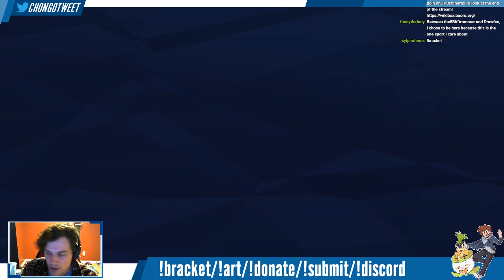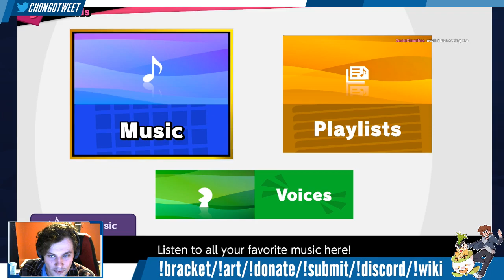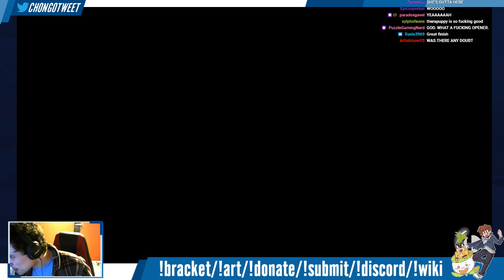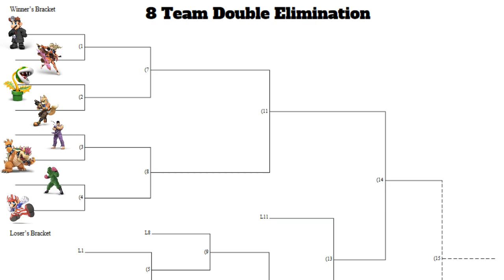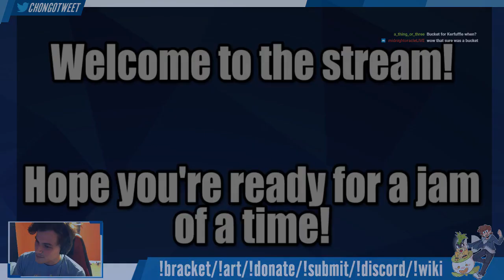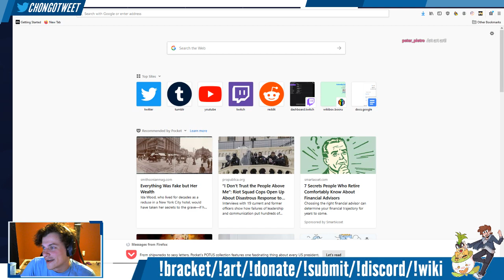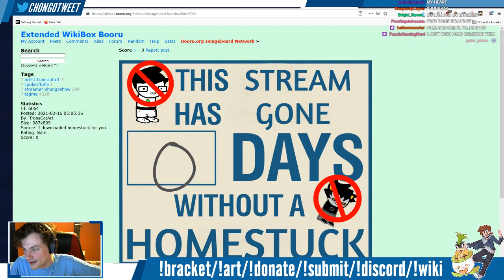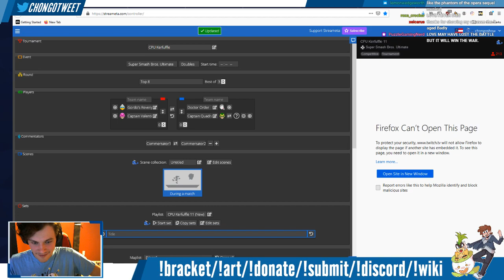CPU Kerfuffle #17 - Love Is In The Air